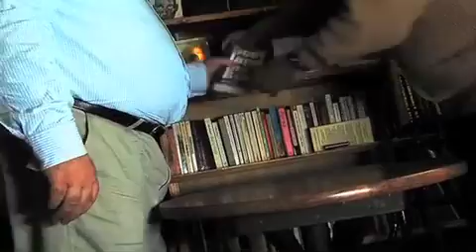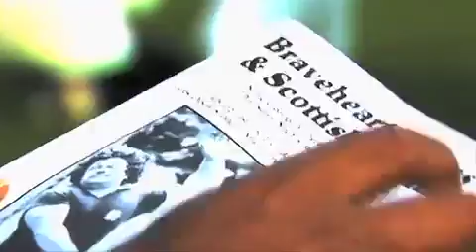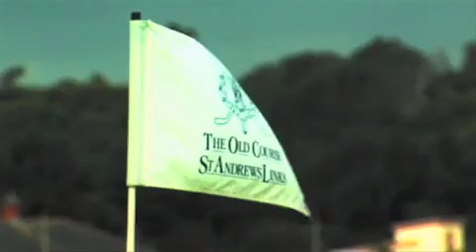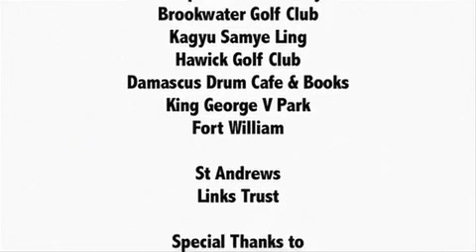The Road to St Andrews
He lives, eats and breathes Golf, however Donnie has been in a slump with the game and finds himself on a Spiritual, Mental, Historical and Physical journey on the way to the Home of Golf -- St Andrews.
Produced and Directed by Donald Johannessen and Nik Lachajczak.